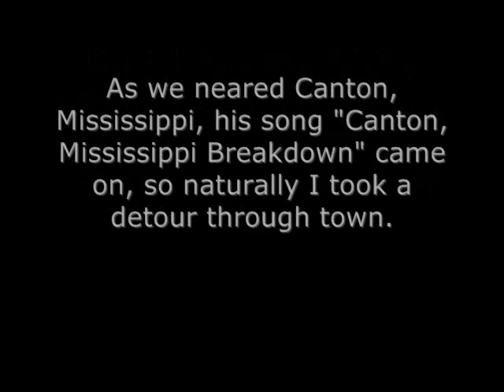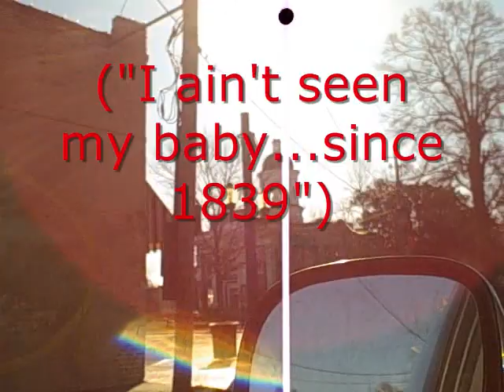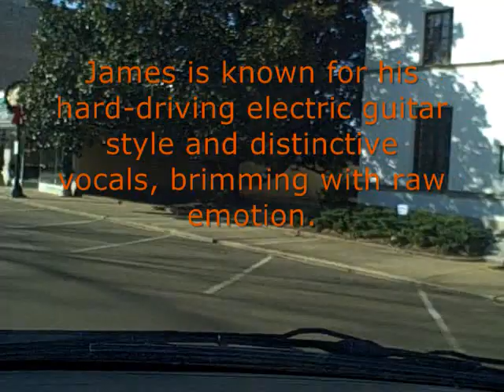Canton, Mississippi Breakdown.wmv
Driving through Canton, Mississippi while listening to the eponymous song and 2 others by the Slide Guitar King, Elmore James.